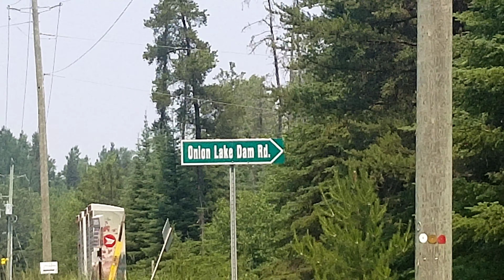Bikepacking With My Dog Failed Attempt To Get To Camp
Thank you so much. I really appreciate the support